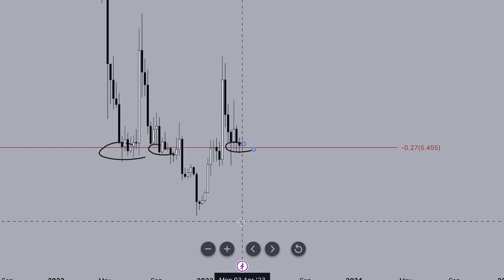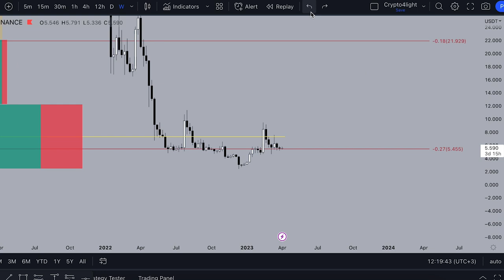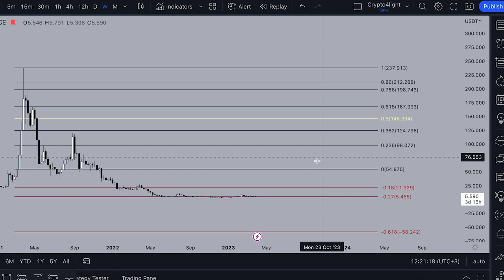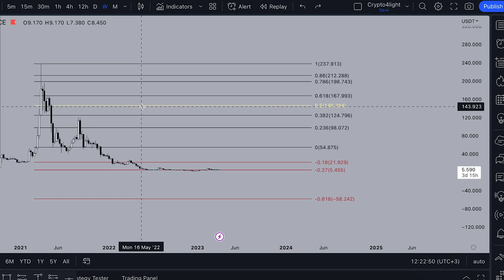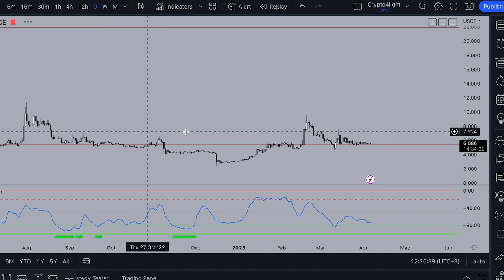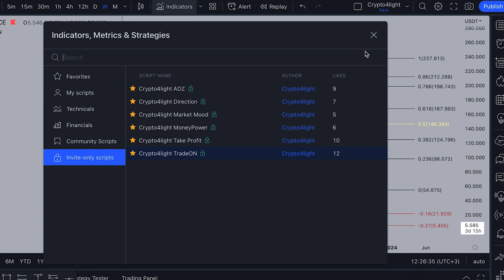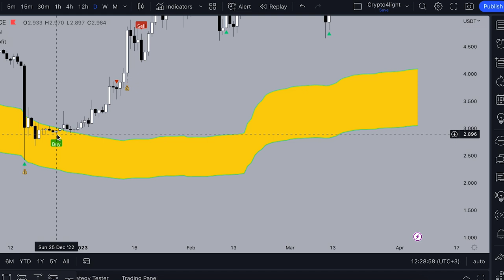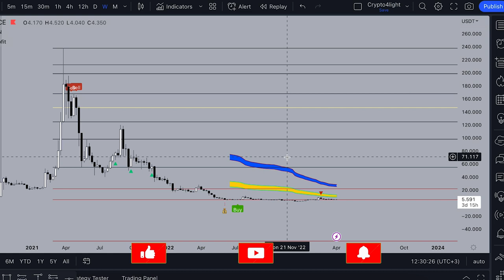FILECOIN Realistic Price 🔴 Should you buy FIL?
Should you buy FIL coin? What is realistic price for FIL this year and next bull run?

🔥 *MAXIMUM DISCOUNTS ON EXCHANGE COMMISSIONS for Crypto4light:*

⏰ Time Stamps ⏰

🔑 Topic keywords